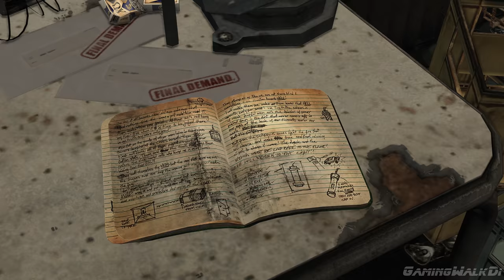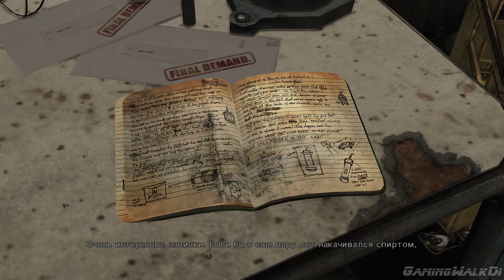Max Payne 3, Прохождение Без Комментариев - Часть 4: Знакомство с Пассосом [PC | 4K | 60FPS]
ГЛАВА 4: Купить Выпивку Может Кто Угодно
Передача денег за выкуп заложницы не увенчался успехом на футбольном стадионе, Макс ранен а Пассос за штурвалом вертолёта, друзья покидают футбольный стадион и возвращаются домой, Макса захлестнули воспоминания того, с чего всё началось и как он познакомился с Пассосом.